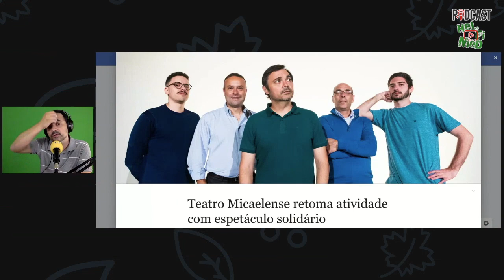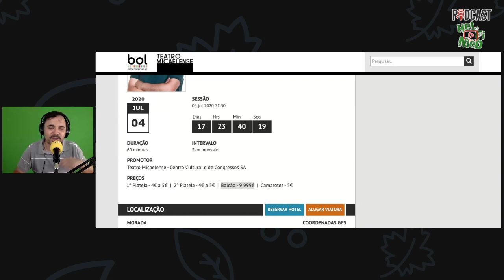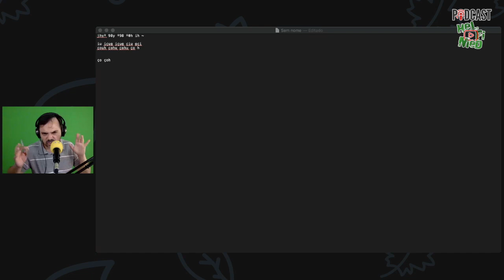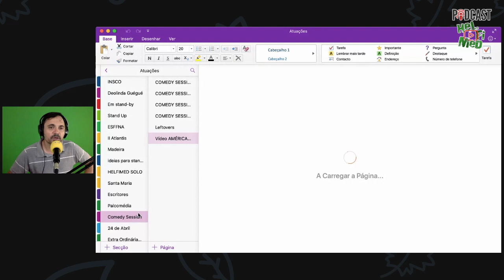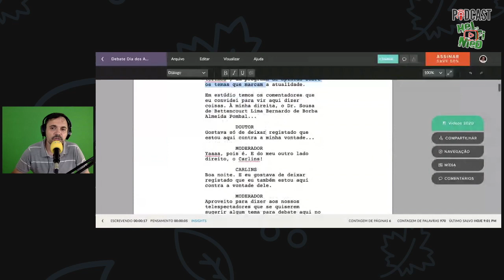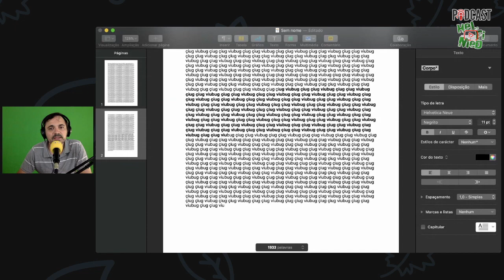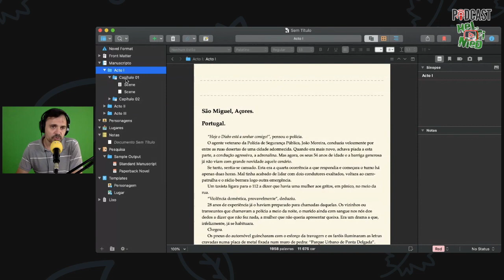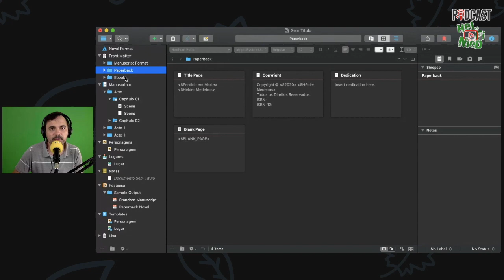Ep.209 - Ferramentas que uso para escrever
Dependendo do que vou escrever, uso um software diferente. Por isso achei que seria interessante fazer aqui uma pequena ronda pelo software que uso para escrever, nomeadamente:
- Bloco de Notas
- OneNote
- CeltX
- Word
- Pages
- Scrivener